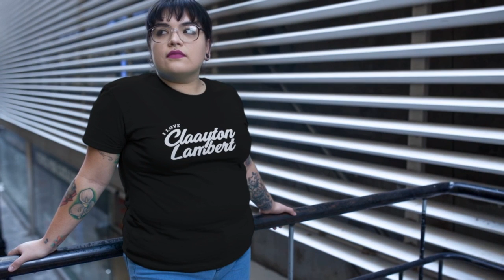Milana Vayntrub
10 BEST T-SHIRTS UNDER $25 FOR MEN on CELEBSLOVER